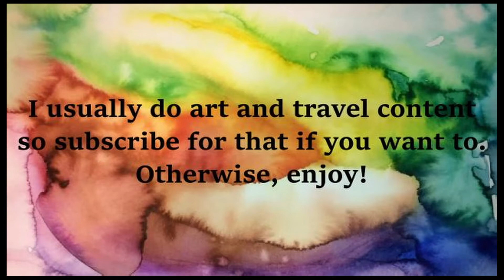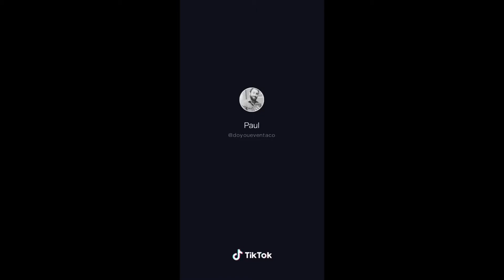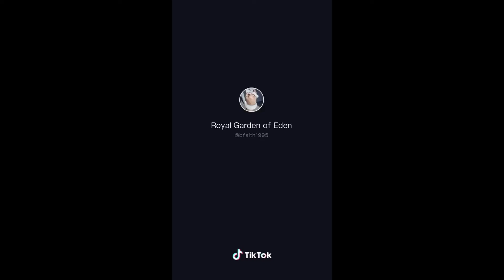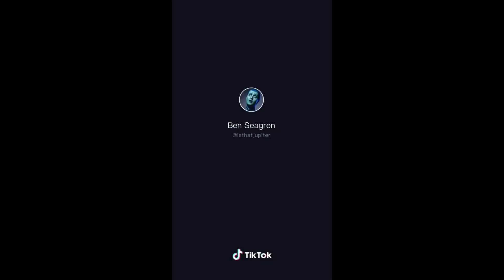Funnier TikToks for beans | Tik Tok 2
these are funny. much funnier I think than the first tiktok compilation.

Maxine’s TikTok: @maxcat16